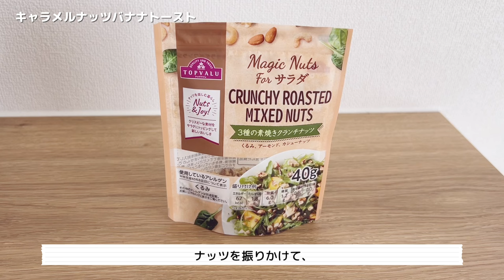パート主婦の日常vlog｜休日はおうちでゆっくり過ごしたい💭 1日の食事とひとり時間の過ごし方🧸 しまむら春服購入品紹介🌸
今日の動画は休日のひとり時間vlogです𖡼.

この日は久しぶりにピアノを触りました🎹
指慣らしでいつも合唱曲の伴奏を
懐かしい気持ちになりながら弾いています🙌🏻

高校に入学した頃はバイトがしたくて帰宅部だったんですが、
吹奏楽コンクールのピアノパートがある曲で借り出され
(ちなみに「トム・ティット・トット」という曲)
そのまま流れで吹奏楽の部員になっていました😂
それはそれで良い思い出ですꉂ🤭

【前回のしまむら× chocoさんの購入品動画】
夫婦2人暮らしの日常vlog｜しまむら淡色アイテム大量購入品紹介🧸 アレンジトーストと手作りパウンドケーキ🧁  猫カフェ / 料理 / お菓子作り

00:00 オープニング
00:15 キャラメルナッツバナナトースト
01:34 しまむら× chocoさんコラボ購入品
03:07 お昼ごはん
03:55 お裁縫
04:57 ピアノの演奏
05:53 豚バラレタス丼①
06:07 とうもろこしと枝豆のマリネサラダ
06:46 豚バラレタス丼②
08:04 とろろ昆布のしょうがスープ
08:50 夜ごはん

【BGM】
Oneul -